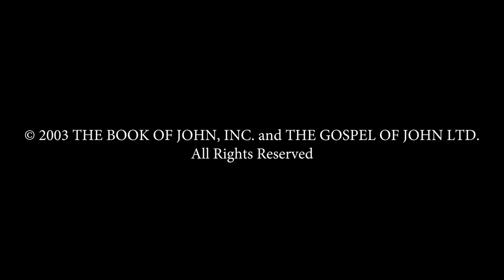Hebrew - John! JESUS IS LORD TO THE GLORY OF GOD OUR FATHER! Genesis To Revelation! HD(34)